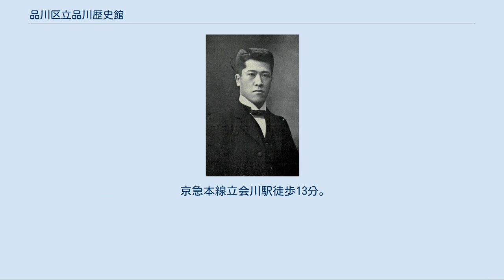品川区立品川歴史館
大井_(品川区)
品川区立品川歴史館（しながわくりつしながわれきしかん）は、東京都品川区大井六丁目にある歴史博物館。
 安田善助 品川区が1985年に設立し運営する区立の歴史博物館。
原始からの品川の歴史、生活文化に関する資料を展示。
史料の収集、保存や行政資料の保存も行う。
地域史等の歴史を学ぶ場としての機能もあり、企画展や講演会、子供向けの講座、親子体験講座を随時開催している。
伝統的文化活動の場として、庭園に茶室、書院を併設し利用ができる。
 元々建設地には昭和初期に安田財閥系の安田善助の邸宅として建てられ、その後電通の出捐で設立された財団法人吉田秀雄記念事業財団が譲り受けて1966年に吉田記念館として開館した書院造の屋敷が建っており、歴史館の建設に際しては離れで建てられていた茶室と庭園の大部分をそのままの形で残している。
 建設中には、「大井鹿島遺跡」が発見され、26軒に上る竪穴式住居跡群や土器、砥石などの生活用品が見つかっている。
 歴史館から徒歩5分ほどの場所には、大森貝塚遺跡庭園がある。
 午前９時～午後５時（入館は午後4時３０分まで） 月曜日、国民の祝日（日曜日と重なった場合は開館）、国民の祝日が月曜日となった場合その翌日も。
 常設展示 - 「大森貝塚とモース博士」、「東海道と品川宿」の2つを柱とし、原始古代から現在までを展示。
ロビーのパソコンでは所蔵する「浮世絵」の検索が可能。
 図書資料室・児童図書コーナー - 歴史の本や資料、約1万9千冊を保存。
椅子とテーブルもあり閲覧も可能。
 モースコーナー - 大森貝塚の出土品（複製）の展示やエドワード・S・モースに関するパネル展示。
 渓流を模した流れが2本と、四季折々の草木が配された芝生庭園。
歴史館建設中に敷地内で発見された水琴窟が修復・再現されている。
 元の建築物の材料をできるだけ再利用し、同じ形で復元された。
10畳、12畳半、水屋2間、32畳の回廊。
 当時のままの姿で建てられている。
名称を「松滴庵（しょうてきあん）」という。
2畳中板、3畳、4畳半、水屋。
 定員100名の講堂と24名の小講堂がある。
 品川区指定文化財が所蔵されている。
 図録や風景図、絵葉書などの出版販売も行う。
中でも「品川歴史館紀要」は1986年から毎年発行されている。
 JR京浜東北線大森駅山王北口徒歩10分。
 京急本線立会川駅徒歩13分。